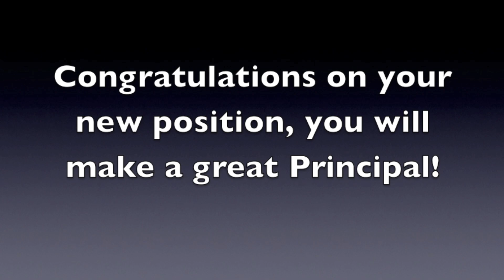Halifax West High School Says Goodbye to Mr. Sheehan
Halifax West High School's Student Government Co-president, Ray Anjoul, put together this video as part of a Goodbye Presentation when I left the school in 2015 to go to MRHS as principal. Thanks, Ray!

~ Shaun Sheehan

Ps. I removed the original soundtrack for copyright purposes and added John Bartmann's music, "Happy Clappy."